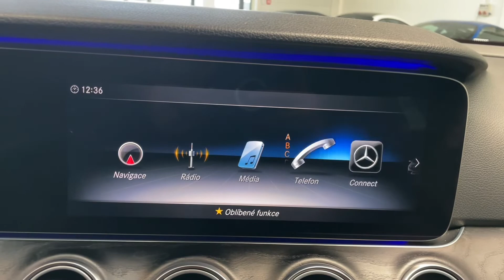Mercedes-Benz Třída E - 220d*4M*ALLTERRAIN*HUD*TAŽNÉ*CZ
Výbava: Keyless​-Go,​ El. ovládané víko kufru,​ El. ovládané tažné zařízení,​ El. nastavitelná přední sedadla s pamětí (vyhřívaná),​ Surround sound system Buremster,​ Dřevěné obložení interiéru,​ Widescreen Cockpit,​ Head​-up displej,​ Multifunkční vyhřívaný volant,​ MULTIBEAM LED světlomety,​ Ambientní osvětlení,​ As. sledování bdělosti,​ As. dopravního značení,​ Aktivní brzdový asistent,​ Hlídání jízdního pruhu,​ Hlídání mrtvého úhlu,​ Adaptivní tempomat DISTRONIC,​ 360° kamery,​ Přední a zadní parkovací senzory.